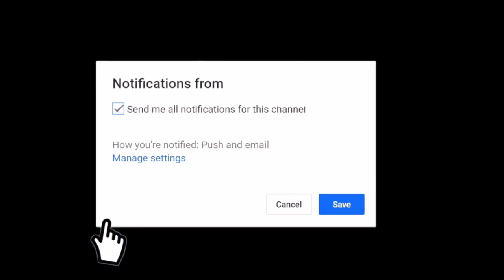Ultimate Expression of Xbox's Passion E3 2019 Live Reaction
Still reading the description? Awesome! Comment this video saying "NERD IS THE WORD!"